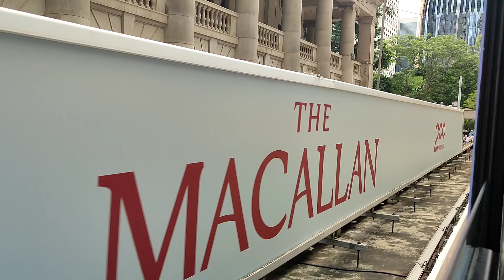Ride Tram Going somewhere